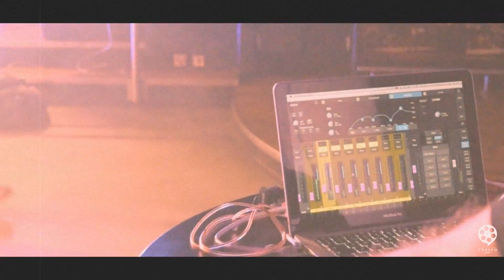Heroes Don't Ask Why - "Seen it All" (Music video)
Music video for the song "Seen it All" by Heroes Don't Ask Why.